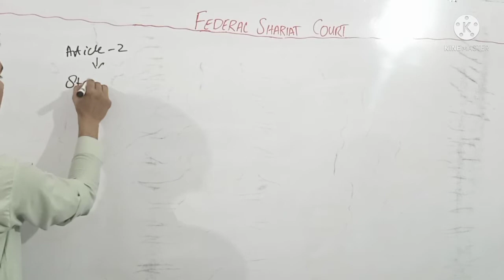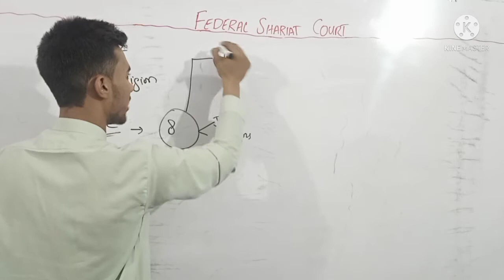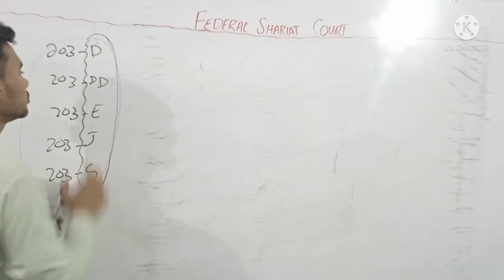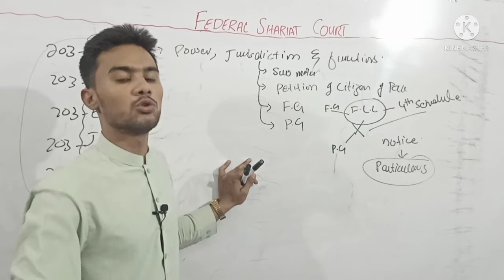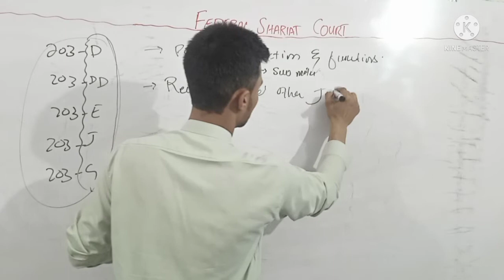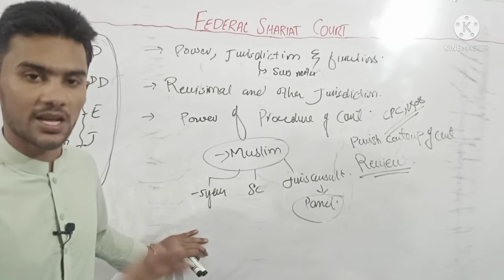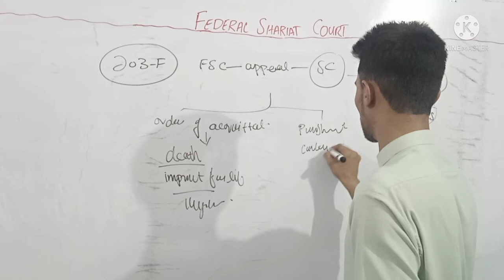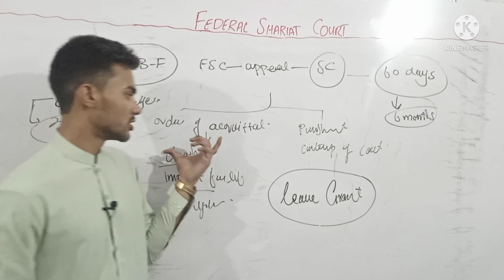Detailed Lecture on Federal Shariat court of Pakistan / Article 203A - 203J constitution of Pakistan